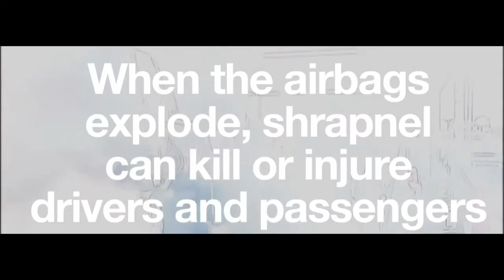CRC Speedshow TV - Ep 08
CRC Speedshow TV - Ep08
On this week's show, we reveal who our special VIP guest is coming to CRC Speedshow in July and we give you the chance to win $200 worth of CRC products, and Sooty goes to see an Escort.

To enter our 'CRC Watch & Win' competition, tell us who? is our VIP guest in the comments section and you're in the draw, entries close Sunday 17th June at 5pm 2018. [ open to NZ citizens only]